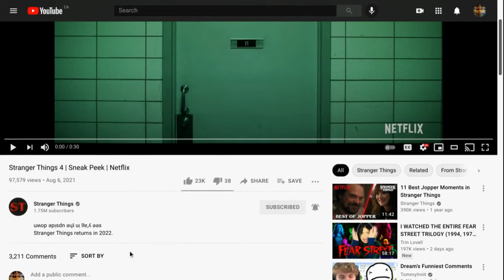Stranger Things 4 - Sneak Peek Reaction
Here is my reaction to the new Stranger Things, season 4 sneak peek video!